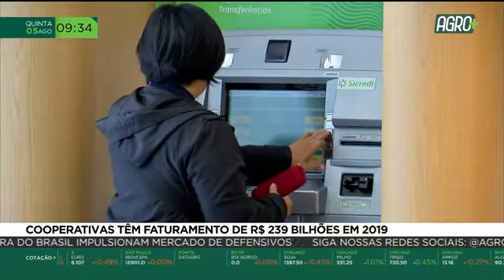Cooperativas têm faturamento de R$ 239 bilhões em 2019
E hoje, na coluna do coordenador de agronegócio da FGV, Roberto Rodrigues, a eficiência das cooperativas agropecuárias. No ano passado elas cresceram 30 por cento em relação a 2019, com um faturamento de 239 bilhões de reais em 2020.